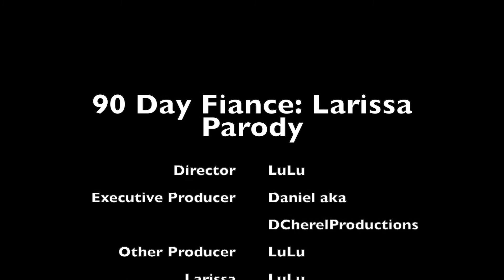90 Day Fiance: Larissa Parody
Hey all!

Like my video(s) and comment if you have any questions.

XOXOXOXOX
-Alana

*NEW*